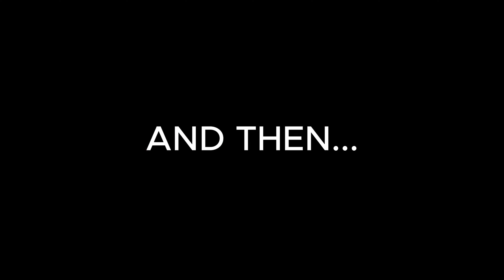First Ride on Brand New KTM 300 2-Stroke! It’s WILD!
His first ride on his brand new 2024 Ktm exc 300! He finally changed from his 4-Stroke Beta to a 2-Stroke Ktm and wow is he happy! I love seeing riders make the switch. In this video we get lost in the woods, jump over ditches and scream our way out of really muddy trails.